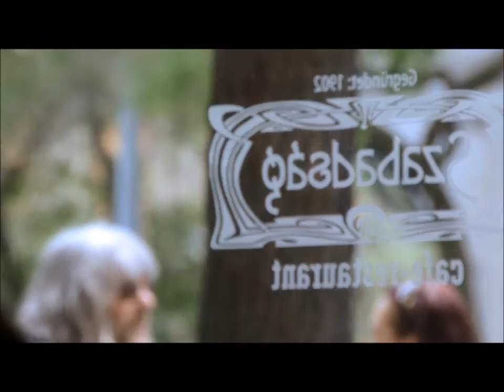Nemzeti Színház sajtótájékoztató 2013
készítette: Baboss Buda